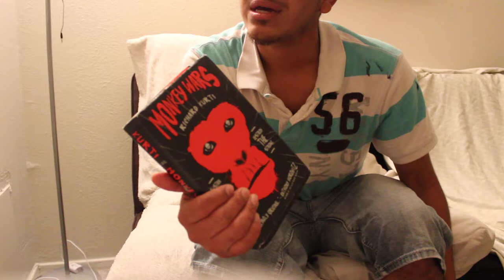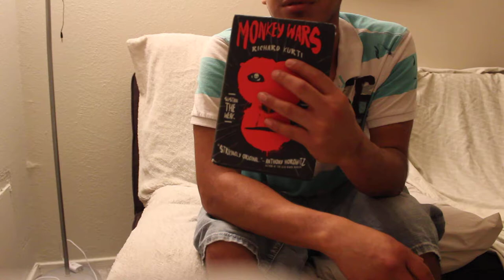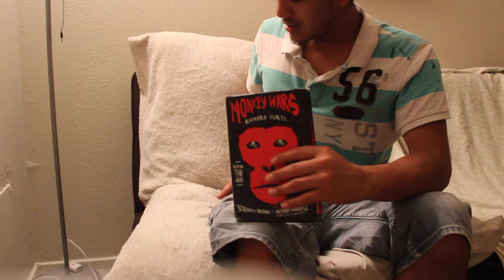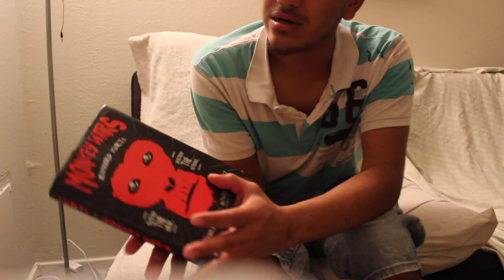'Monkey Wars' by Richard Kurti Book Review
The first of many reviews has started off with an amazing tale about war and morality and the inner conflicts between the courageous and the cowardly.